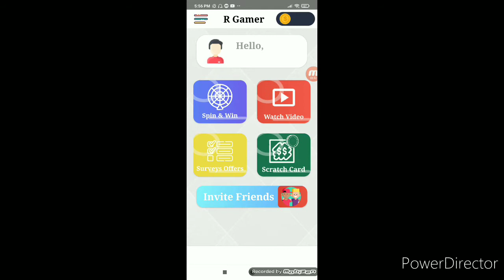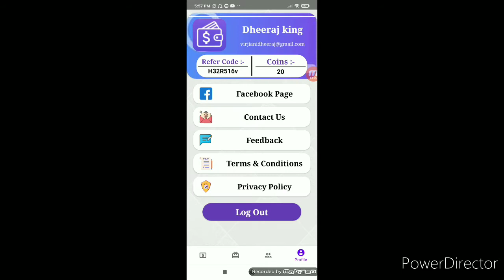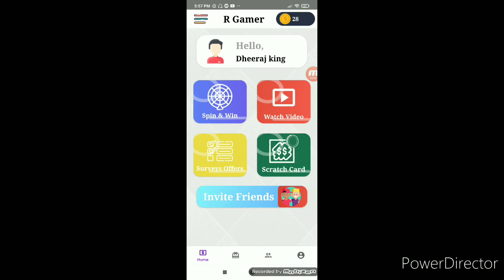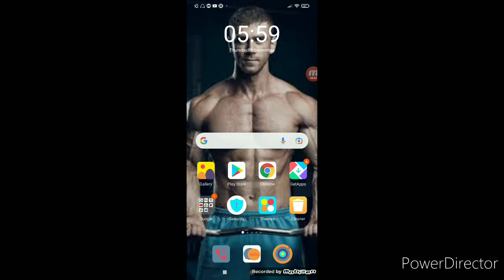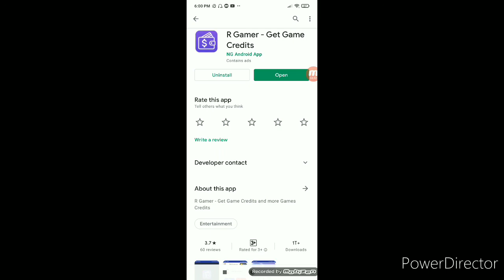R Gamer app real or fake | free diamonds | free redeem code | Garena free fire | Tech Lover DK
Hello viewers

In this video i am going to tell you about a app named r gamer